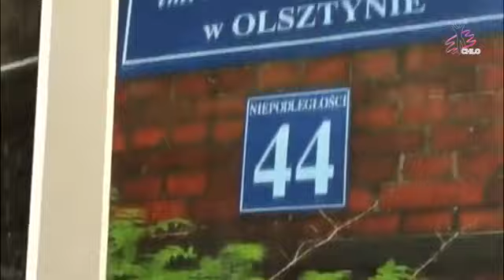Info-CHLO-Spot Olsztyn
Tak było!

Serdecznie zapraszamy wszystkie osoby zainteresowanie chirurgicznym leczeniem otyłości na kolejne takie wydarzenia. Spotkania są bezpłatne i bez konieczności rejestracji. Nie ma znaczenia w jakim ośrodku byliście lub zamierzacie być operowani. Może dopiero zastanawiacie się co to jest CHLO i chcecie o coś podpytać? Jeżeli jesteście już po, to też przyjdźcie koniecznie!
Prosimy o dalsze udostępnianie, abyśmy mogli dotrzeć do wszystkich potrzebujących. Do zobaczenia na kolejnych Info-CHLO-Spot!